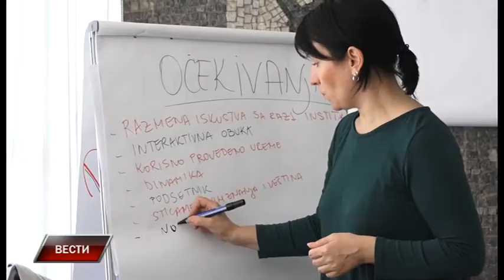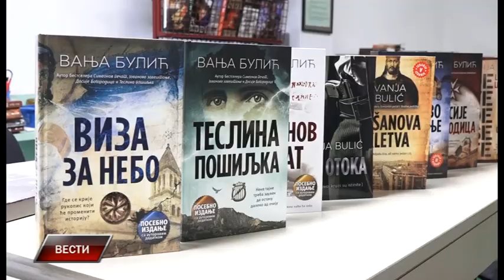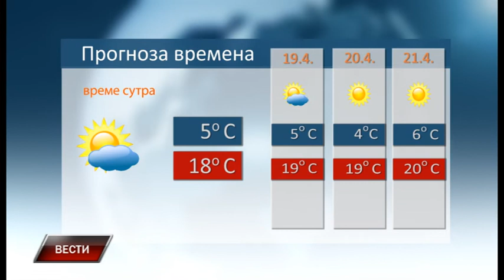Vesti 17 4 2019